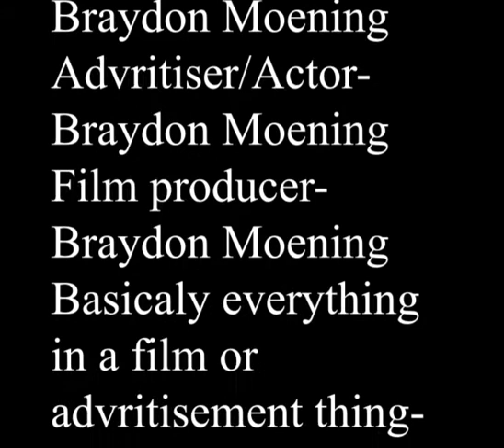Chinshovel Infomercial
Check out this infomercial about the "Chinshovel" for insects!

Producers:
Braydon Moening (7th grade)
Erin Lukas (teacher)

This video was created by students at the Dayton Regional STEM School in Dayton, Ohio.  This video is the final project for their Entomology STEMmersion course, a 2-week immersion course on introductory entomology concepts for students in grades 7-11.

Note: Students lost two days of project work time due to the school being closed after the tornadoes that hit the greater Dayton, Ohio region on May 30, 2019. The students lost a significant amount of time that would have been used for feedback on and revision to the accuracy and editing of their videos.

Thank you to the following people and organizations for supporting our students throughout this endeavor:
-Wright State University Dept. of Biological Science (Dr. Lisa Kenyon,  Len Kenyon, Dr. John Stireman, Dr. Don Cipollini, Emily Ellison, Sarah Workman, and Jeff Brown)
-Cincinnati Zoo and Botanical Gardens (Winton Ray and staff)
-Emerie Lukas Photography and Media Design